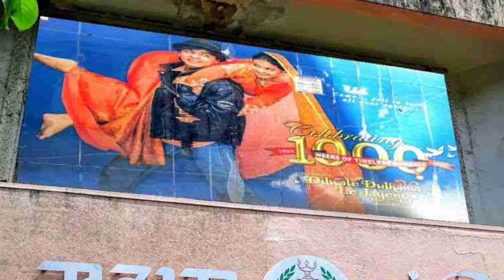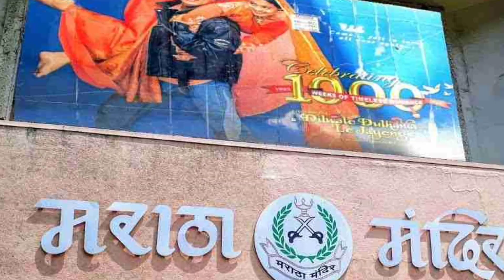दिलवाले दुल्हनियां ले जाएंगे 28 साल बाद history बदल डाली सिमरन और राज की प्रेम कहानी sahrukh | Kajol